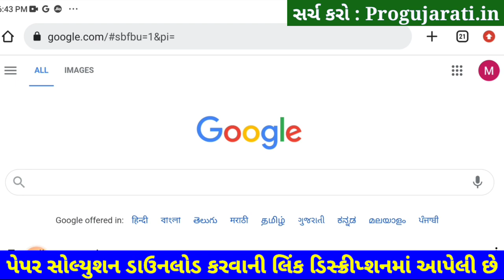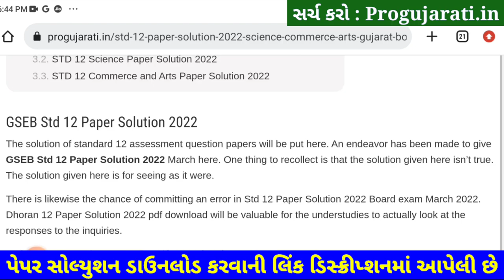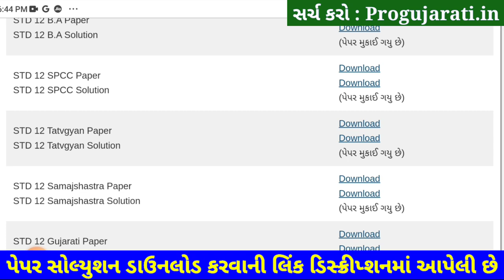STD 12 Tatvgyan Paper Solution 2022 First Exam, STD 12 Tatvgyan First Exam Paper Solution 2022 100 M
STD 12 Tatvgyan Paper Solution 2022 First Exam October, STD 12 Tatvgyan First Exam Paper Solution 2022 100 Marks, Pratham Pariksha STD 12 Tatvgyan Paper Solution 2022 STD 12. arts. Commerce

Other Related Search Queries :
STD 12 Tatvgyan Paper Solution 2022 100 Marks October
First Exam STD 12 Tatvgyan Paper Solution 2022
STD 12 Tatvgyan First Exam Paper Solution 2022
First Exam Paper Solution 2022 STD 12 Tatvgyan
Dhoran 12 Tatvgyan First Exam Paper Solution 2022
STD 12 Tatvgyan First Exam Paper Solution October 2022
STD 12 Tatvgyan Paper Solution 2022 October 2022
STD 12 Commerce Tatvgyan Paper Solution 2022
Dhoran 12 Tatvgyan First Exam Paper Solution 2022 Commerce
STD 12 Tatvgyan Paper Solution October 2022